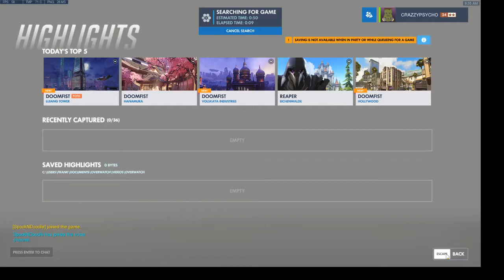[Overwatch] Solo Queue AI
Hey guys I'm back with some more Overwatch gameplay and this time I'm playing by myself on some easy AI bots
The next vid should be with me and BBwhatup (Braden) and we may play Overwatch or Brawlhalla so look out for that